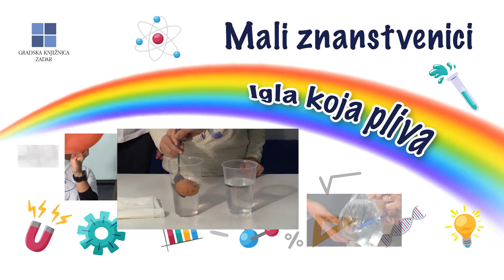MALI ZNANSTVENICI | Igla koja pliva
Na površini vode se nalazi napeta opna koju nazivamo površinska napetost. Ako pažljivo postavimo iglu ona se održava na površini vode. Napetost smo razbili detergentom.

Projekt Mali znanstvenici dugogodišnji je projekt Gradske knjižnice Zadar i Centra izvrsnosti iz fizike Grada Zadra. Namijenjen je učenicima nižih razreda osnovne škole.

Skriva li se u vašem djetetu budući znanstvenik, izumitelj ili istraživač?

Dječju znatiželju možemo potaknuti pružajući im priliku da sami istražuju i pronalaze odgovore na pitanja koja postavljamo pred njih.
Radionicama i pokusima iz fizike, posebice s učenicima koji se  još nisu susreli s  fizikom u okviru nastavnog procesa, razvija se i  jača njihov interes prema prirodnim znanostima.
Radionice Mali znanstvenici nakratko sele na YouTube kanal Gradske knjižnice Zadar u obliku malih kratkih pokusa koje je moguće isprobati kod kuće. Svi pokusi izvode se pomoću pribora koji svi imamo u svojim kuhinjama.

Potaknite male buduće znanstvenika da eksperimentiraju s nama i uče kroz igru i zabavu.

Neka znanost postane radost!